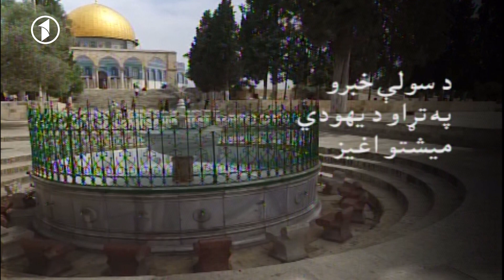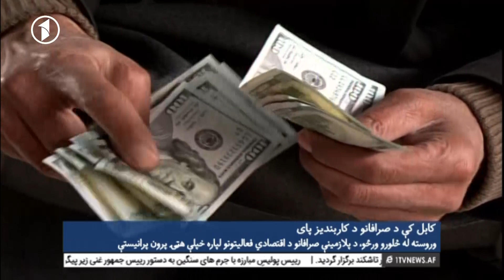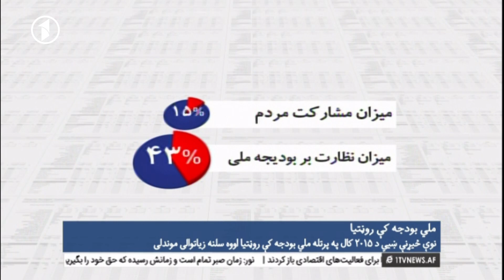Afghanistan Pashto News 12.02.2018 د افغانستان پښتو خبرونه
د یک تلویزیون د دولسو بجو پښتو خبرونه - دوشنبه د سلواغې درویشتمه